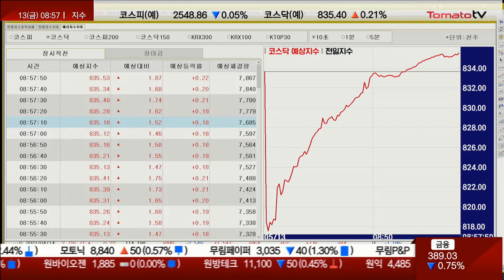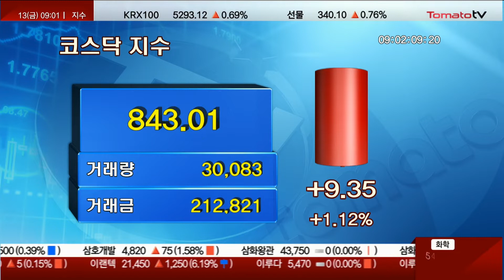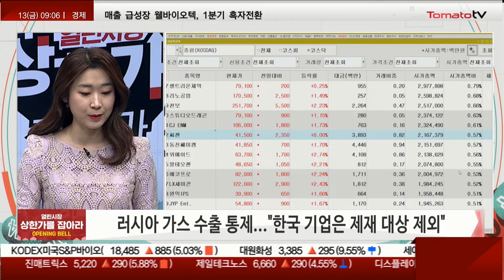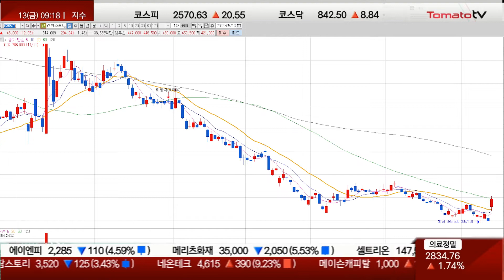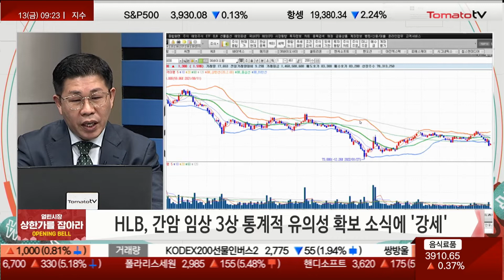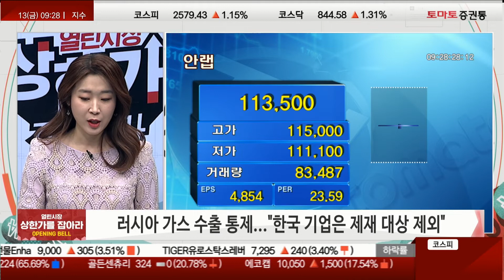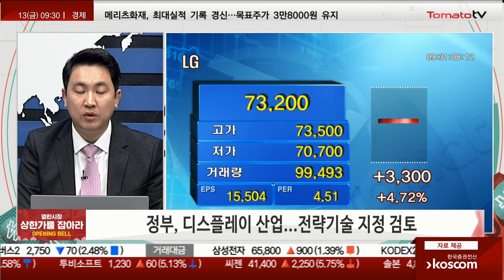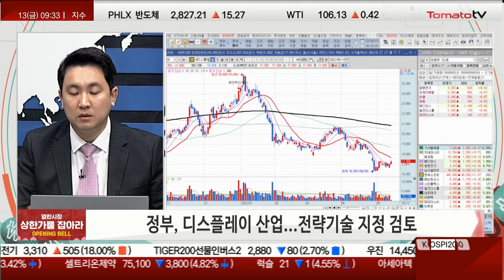[열린시장 상한가를 잡아라: opening bell] 개장 브리핑